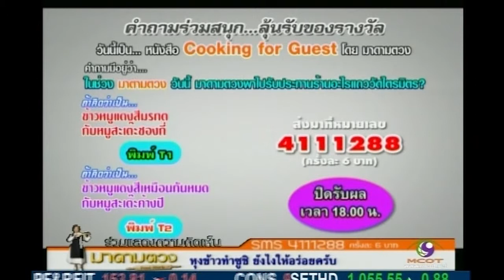Tape 4 2557โย่ง เชิญยิ้ม 3